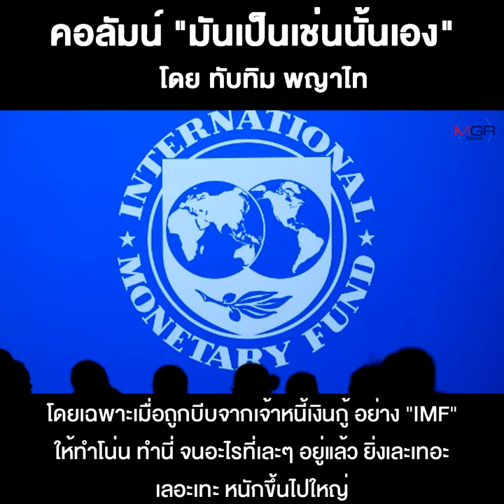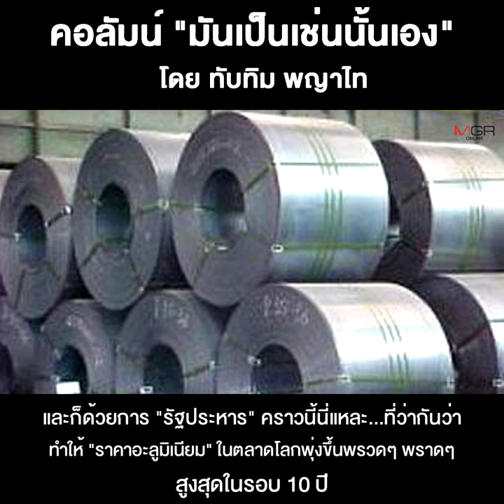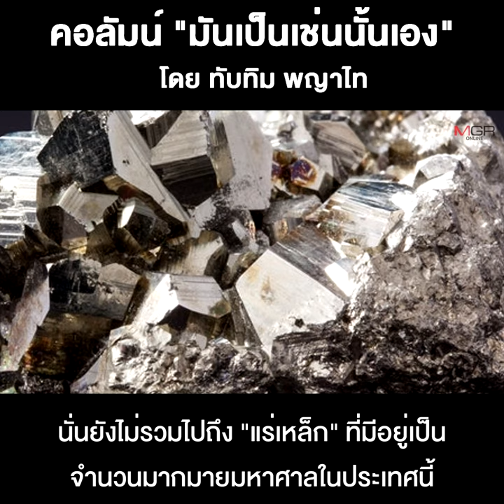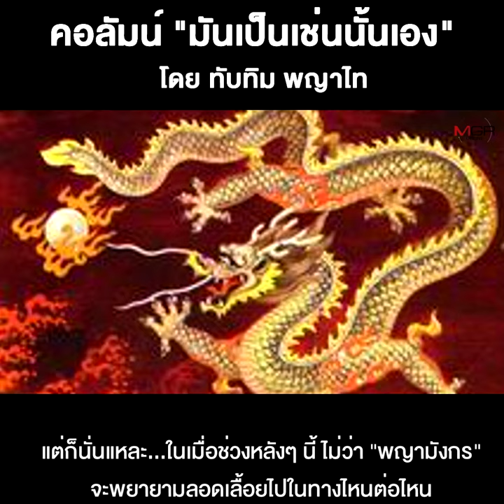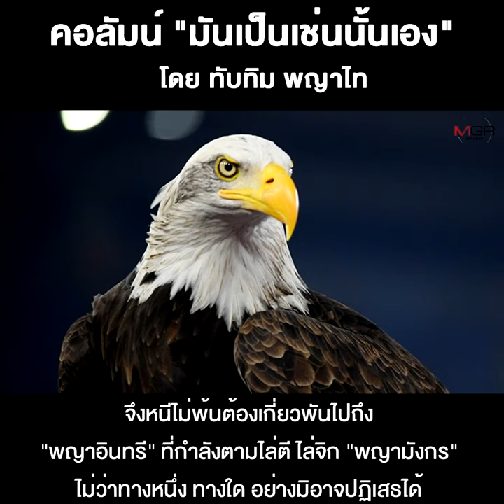แอฟริกากับ “แฟชั่น” แห่งการ “รัฐประหาร”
26/09/2021 แอฟริกากับ“แฟชั่น”แห่งการ“รัฐประหาร”